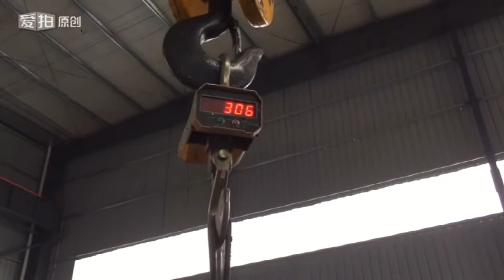Coir fiber baling machine, coir fibre baler machine for sale in Sri Lanka, Indonesia, Philippines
Coco fibre or coir fiber is a material taken from plant of coconut, which can be used in various areas. Coir fibre baling machine hereby is manufactured to press fiber into high density bales, which aims to reduce the transportation cost. Coir baling machines in SKBALER can be applied for small and large volumes. For instance, a vertical coir fiber baling machine with two doors opening can get bale weight from 50kg to 500kg with hourly capacity of 2-3bales.